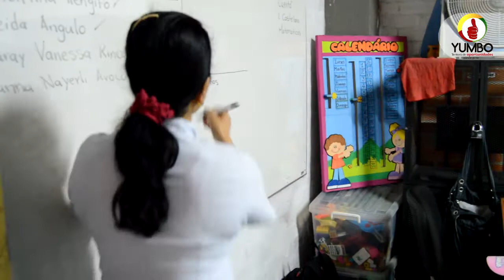PROGRAMA DE EDUCACIÓN INCLUSIVA EN YUMBO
Te invitamos a conocer el testimonio de padres, hijos, maestros y jóvenes que han visto en el modelo educativo inclusivo que se practica en Yumbo, la mejor forma de promover el respeto por el otro.

“No hace falta llevar a las escuelas los discursos de discapacidad y de inclusión, cuando las escuelas están adaptadas para todos los estudiantes, porque entonces se dan procesos naturales de reconocimiento en medio de la diversidad”, señaló Claudia Patricia Romero Ochoa, coordinadora pedagógica del Programa de Educación Inclusiva en Yumbo.

Esta intervención se da luego de la activación de las rutas de atención, en donde toda la institucionalidad, por medio del Comité Municipal de Discapacidad, se pone en marcha para atender las necesidades de la población yumbeña, especialmente la más vulnerable.

Guión y edición: José Julián Mena Rivera